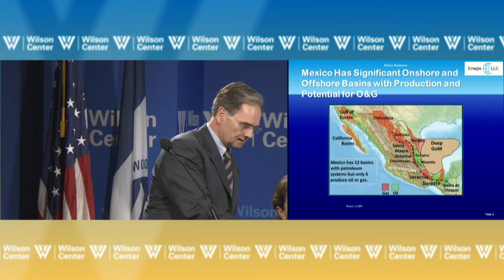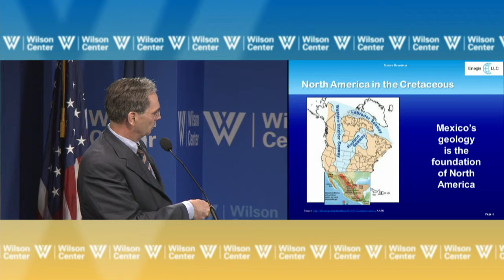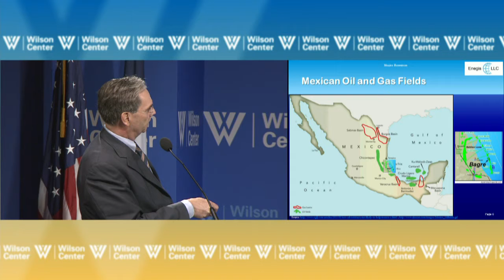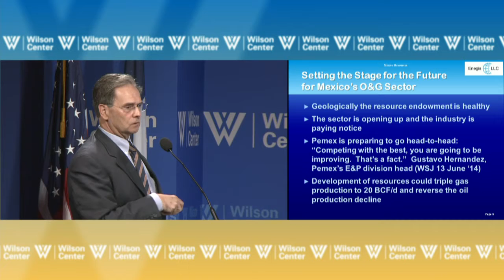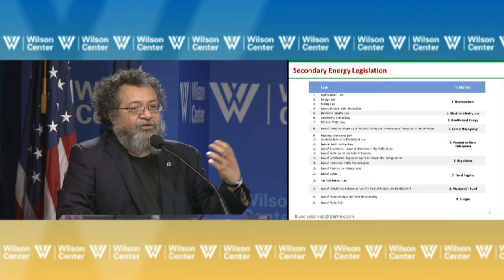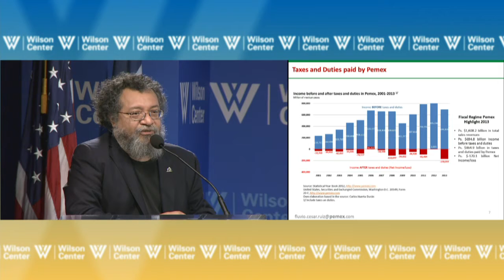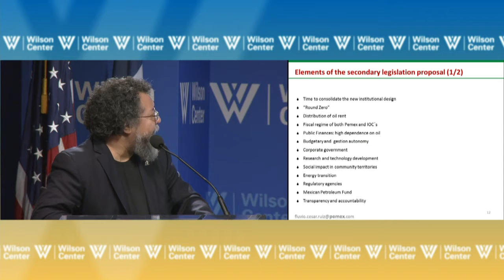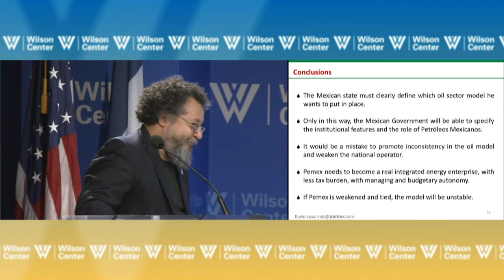Mexico's Energy Reform: Assessing the Secondary Legislation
The Mexico Institute and the Inter-American Dialogue cordially invite you to a discussion of the prospects for the secondary legislation and the key elements that should be included in the process for implementing the reforms. A panel of leading energy experts will address the challenges and opportunities for the forthcoming debate in the Mexican congress.